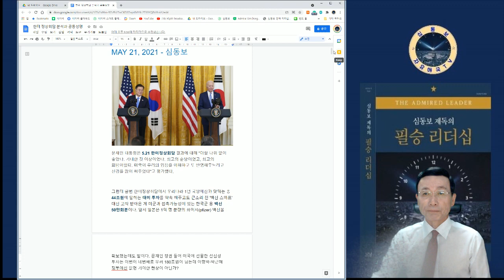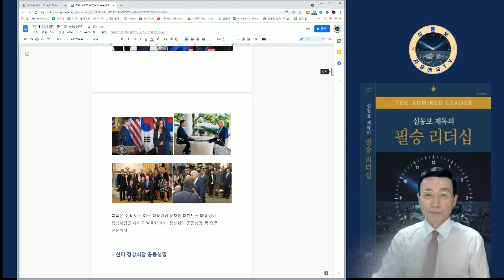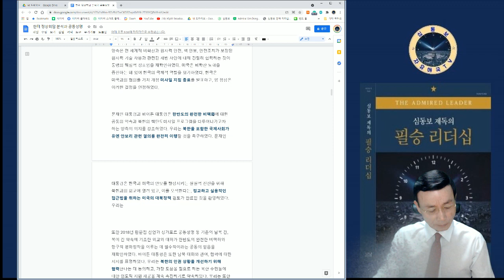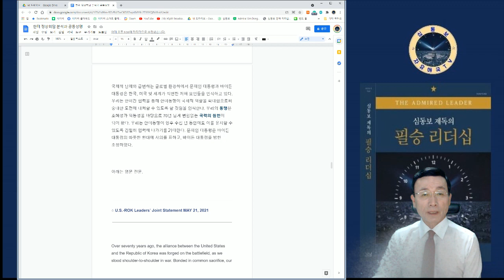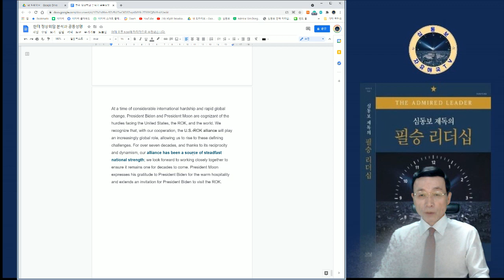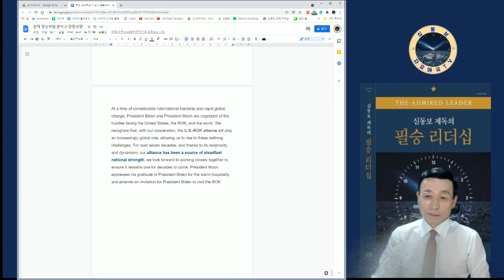한미동맹은 국력의 원천[전략적 중심(重心)]: 문재인-바이든 한미정상회담 분석과 공동성명 [심동보자유애국TV][심동보 제독의 필승 리더십] (2021.5.26)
한미동맹 문재인-바이든_한미정상회담 전략적 중심(重心)